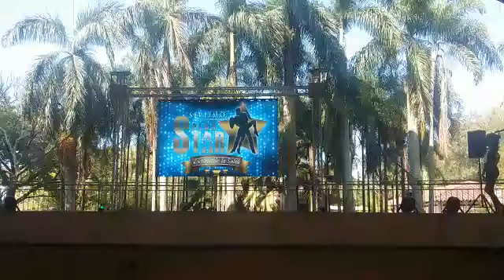Agua para Beber Salsa Nova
Salsa Star 2018